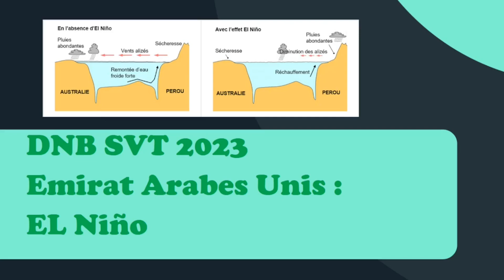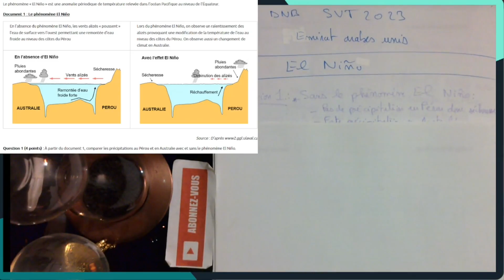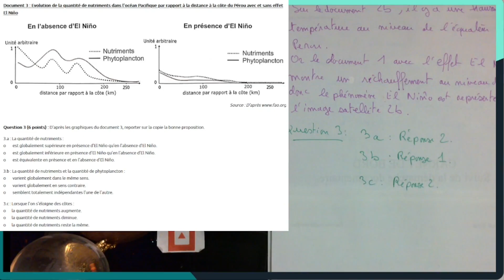(Collège)(BREVET SVT) Sujet 2023 ÉMIRATS ARABES UNIS : EL Niño. Partie 1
Correction et explication sur le sujet de brevet en SVT 2023